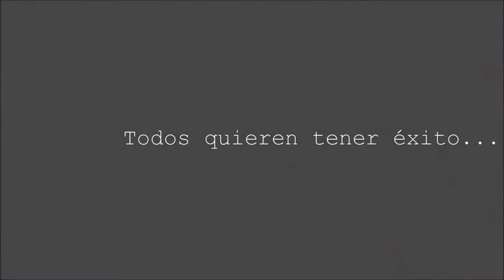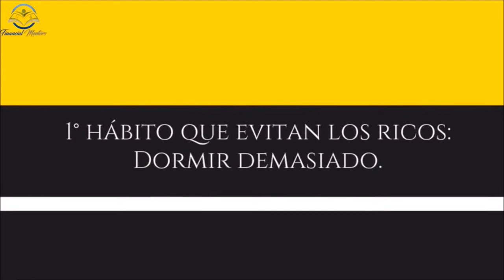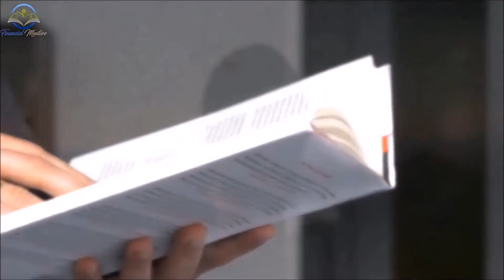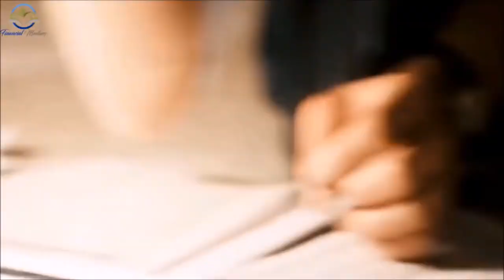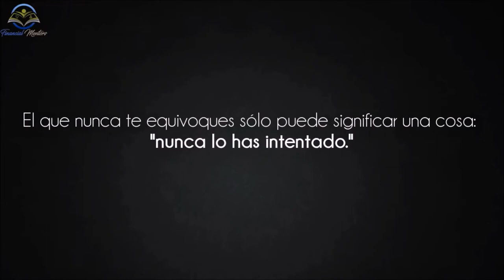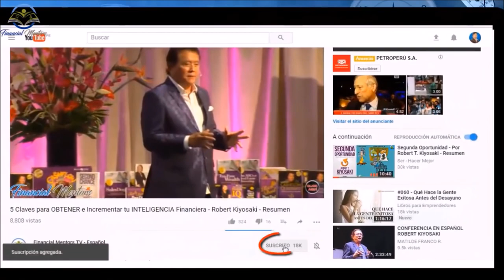8 cosas que se deben evitar , para poder ser millonario y comprar su casa propia